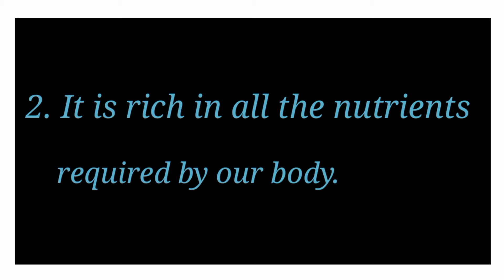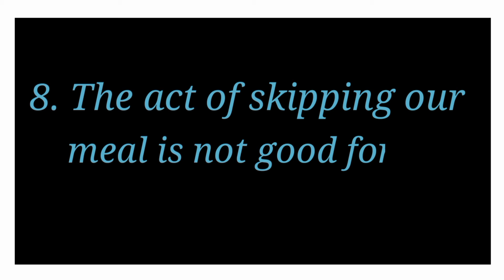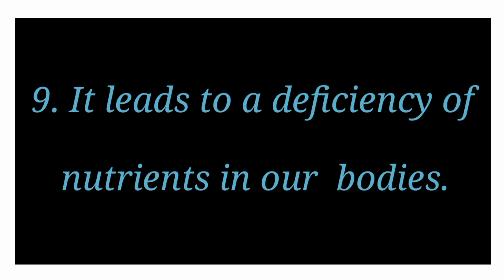10 lines on good food for kids/good food essay in English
important of good food essay
essay on good food